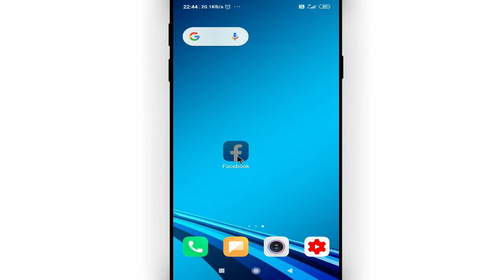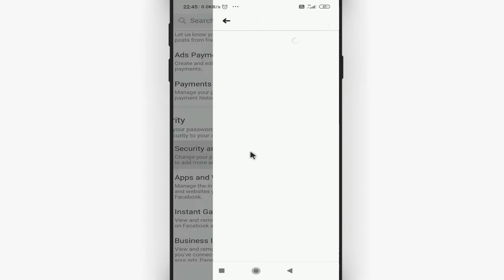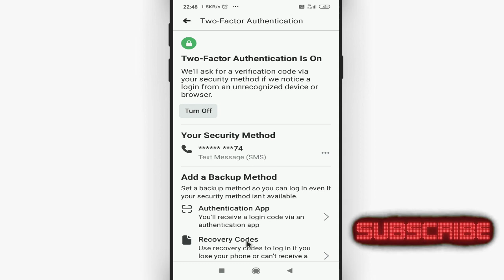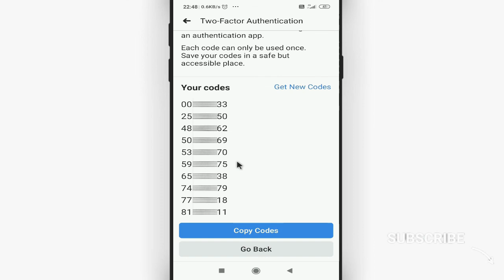Facebook me two step verification kaise kare || How to on 2 step verification on facebook Cool Soch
Namaskar dosto, swagaat hai aap sabhi ki hamare youtube channel me dosto aaj ke is video me bataunga ki facebook me two step verification kaise kare. dosto agar apko ye video pasand aye to like kijiye share kijiye apne dosto me whatsapp facebook group me aur sath hi channel ko jarur subscribe kijiyega

In this video I will show that how to on 2 step verification on facebook || facebook me two step verification kaise kare

• My Mic:-

• My Laptop:-

2 step verification facebook
facebook me two factor authentication
two factor authentication facebook
facebook me two factor authentication kya hota hai
Cool Soch